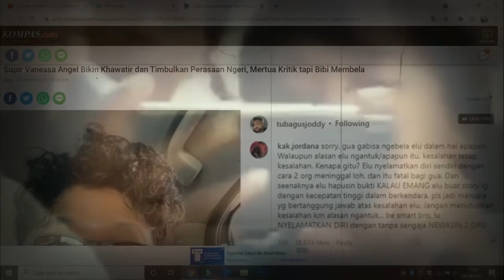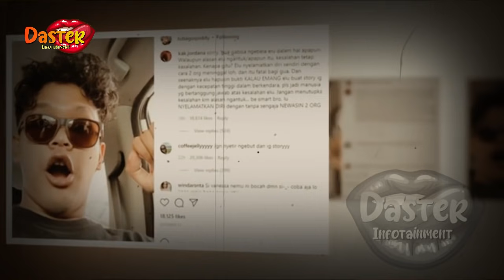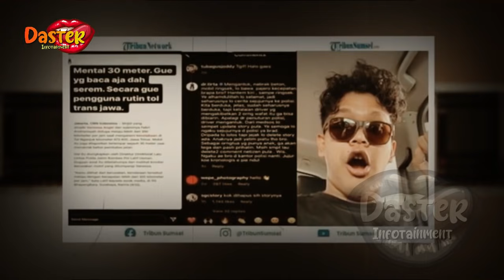BIKIN KHAWATIR !! SOPIR VANESSA UNGKAP KRONOLOGI DAN PERASAANNYA !? | gosip artis hari ini